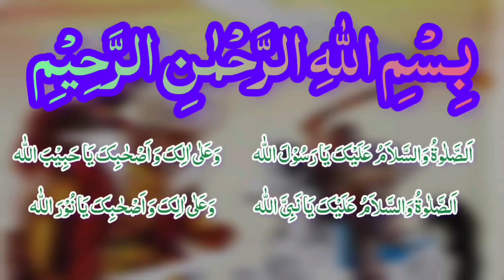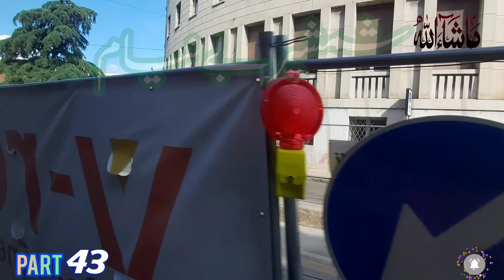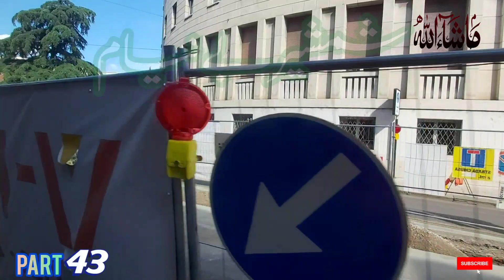Legacy Of Hazrat Khalid Bin Waleed in Shamsheer e Beniyam Part 43 | ALLAH ki talwar | Sword of ALLAH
Widely regarded as one of the most consequential Muslim military leaders of all time, Abu Sulayman Khalid ibn al-Walid ibn al-Mughira al-Makhzumi also known as Saif ULLAH ( Drawn Sword of ALLAH)  was an Arab Muslim commander in the service of the Prophet Muhammad and the caliphs Abu Bakr (r. 632–634) and Umar (r. 634–644).
He is noted for his military tactics and prowess, commanding the forces of Medina under Muhammad(PBUH) and the forces of his immediate successors of the Rashidun Caliphate, Abu Bakr and Umar ibn Khattab. It was under his military leadership that Arabia, for the first time in history, was united under a single political entity, the Caliphate. Commanding the forces of the nascent Islamic state, Khalid was victorious in over a hundred battles, against the forces of the Byzantine-Roman Empire, Sassanid-Persian Empire, and their allies, in addition to other Arab tribes. His strategic achievements include the conquest of Arabia during the Ridda Wars, Persian Mesopotamia and Roman Syria within several years from 632 to 636. He is also remembered for his decisive victories at Yamamah, Ullais, and Firaz, and his tactical successes at Walaja and Yarmouk.

He played a key role in the Ridda wars against rebel tribes in Arabia in 632–633 and the early Muslim conquests of Sasanian Iraq in 633–634 and Byzantine Syria in 634–638. Khalid is widely regarded as the military leader responsible for the world-changing expansion of Islam beyond its initial home in the Arabian Peninsula in the 7th century. His story is fascinating.